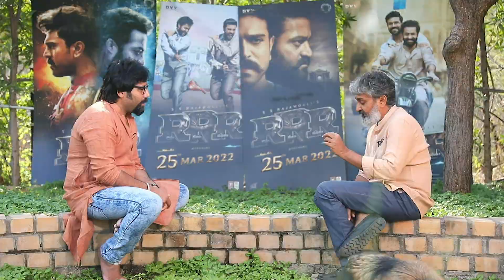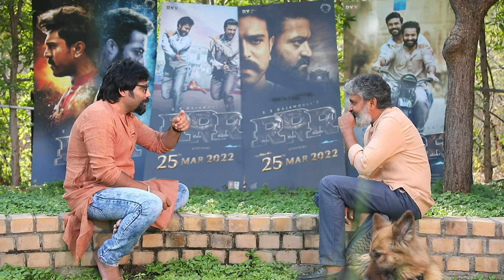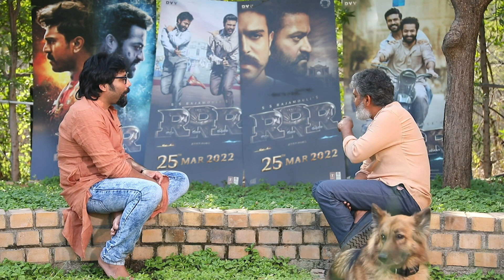Sandeep Reddy Vanga Interview with SS Rajamouli | RRR Movie on March 25th | NTR, Ram Charan